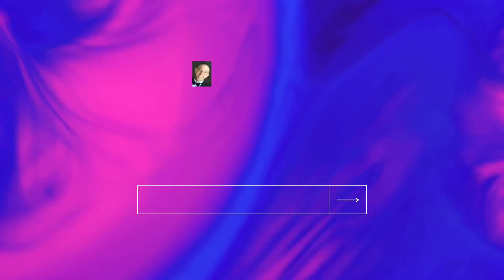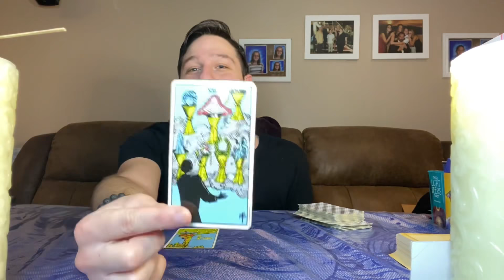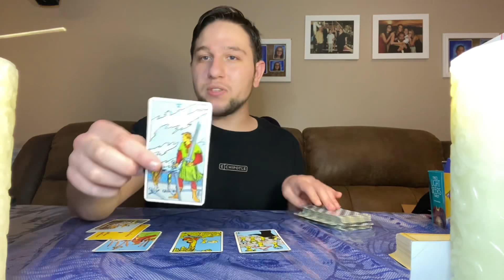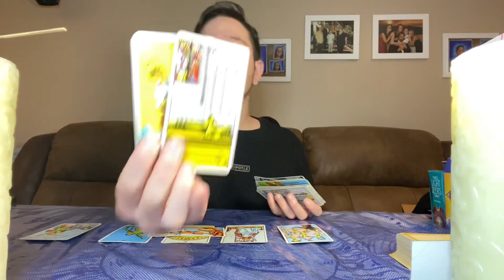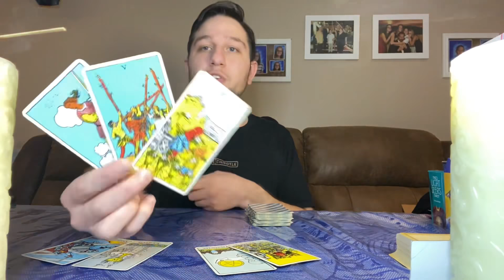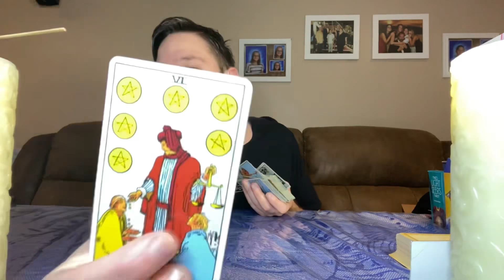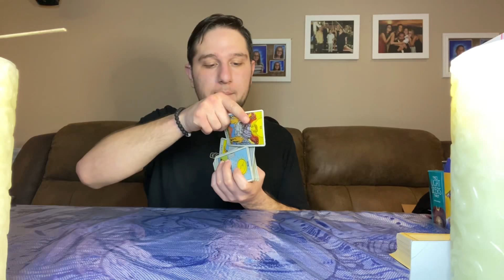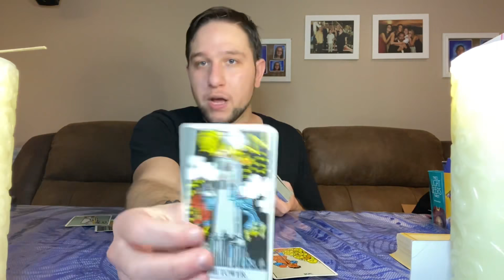S1 E86 Did Melania Trump leave?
🔔[Please put on close captions if you sometimes have trouble hearing me, I do have deaf accent.]🔔

❤️Am I too fast? No worries, follow the steps below to open up the video transcript and read at your own pace! [works on computers, and when the close captions is done processing]
     STEPS BELOW:
1. Open the YouTube video
2. Click on the More Options (…) button at the bottom of the video
3. Select Open Transcript from the drop-down menu

💜 Thank you for all of you for sending me love and Reiki! I appreciate and love you guys so so much.